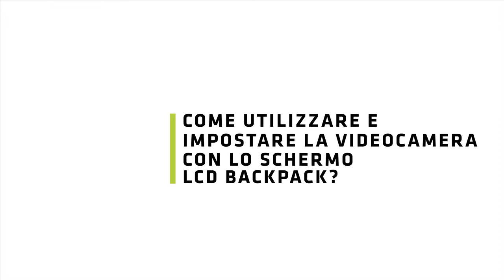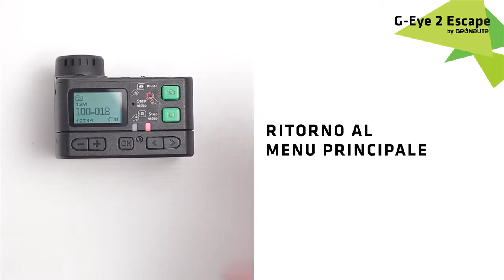IT - SAV G-EYE 2 ESCAPE - Come utilizzare e impostare la videocamera con lo schermo LCD backpack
Come utilizzare e impostare la videocamera con lo schermo LCD backpack